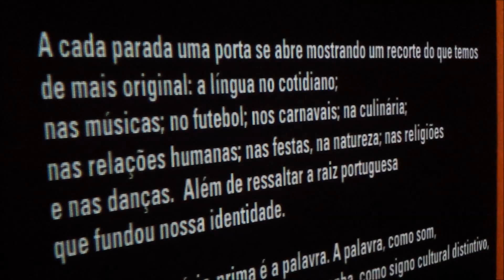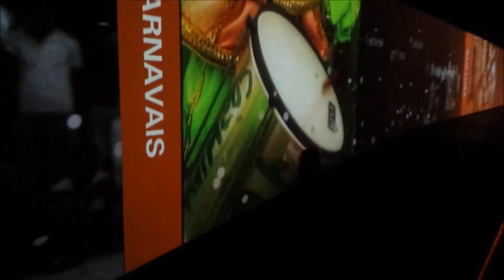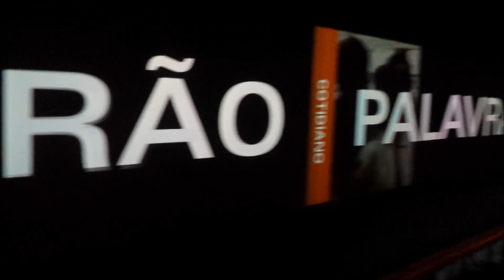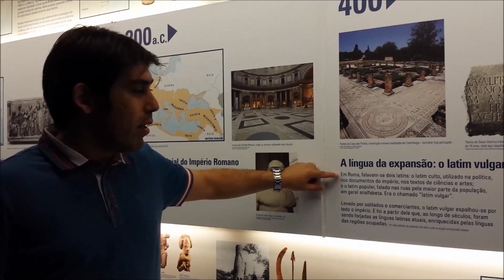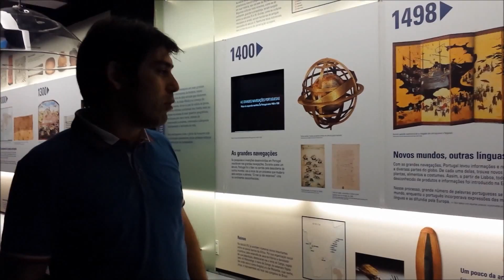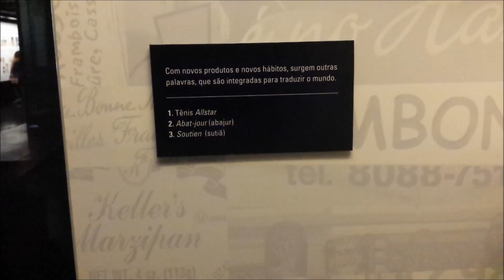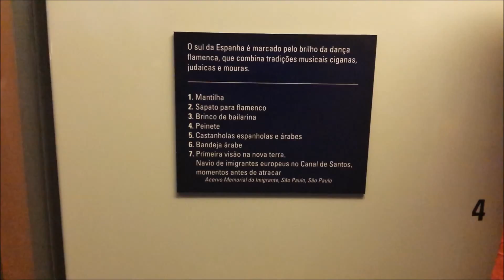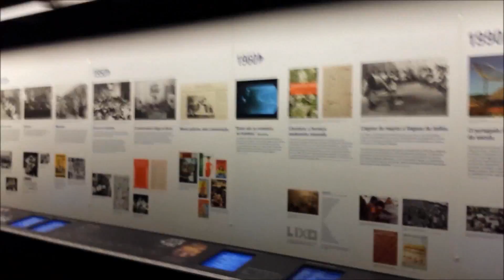Museu de Língua Portuguesa